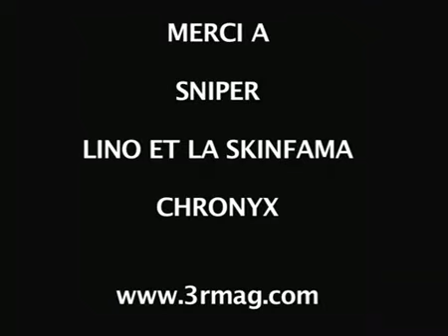SNIPER interview 2006